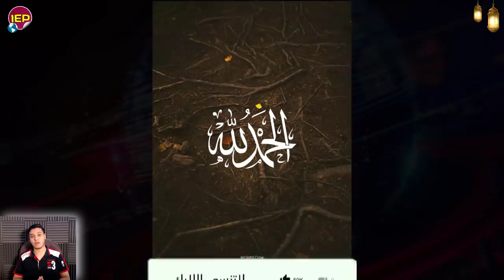تحيا مصر بيان عاجل جدا الان من المتحدث الرسمي والرئيس السيسي منــذ قـليل